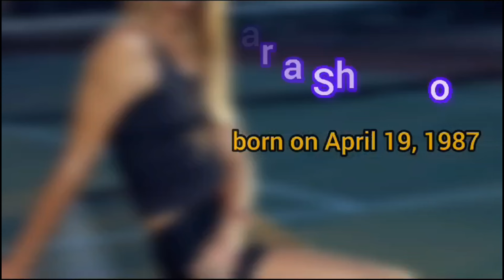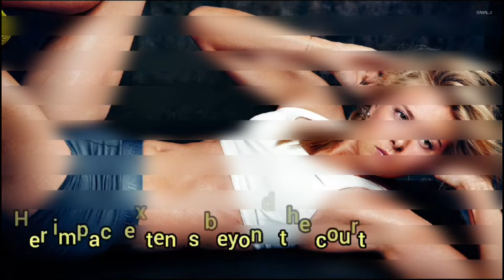Maria Sharapova, few lines on Maria Sharapova, summary of maria sharapova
Maria Sharapova, few lines on Maria Sharapova, summary of maria sharapova, maria sharapova short biography,
Maria Sharapova (born 19 April 1987) is a Russian tennis player. She was born in Nyagan, Western Siberia